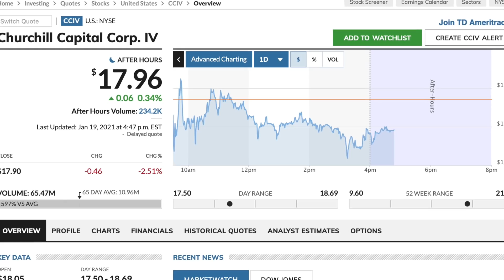CCIV Price Prediction - Lucid Motors CEO On CNBC Interview Updates ( Will The Merger Happen )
💰 Get 4 Free Stocks With WeBull ENDING SOON – Up To $1600 In Value

📊 The Motley Fool Stock Advisor: Beat Wall Street At Their Own Game

🔷 Join BlockFi And Get Up To $250 Worth Of FREE BitCoin
Earn Passive Income With Your Cryptocurrency On BlockFi

💵 Best Exchange For Alt Coins Investing - Top Altcoins That Can 100X

Easyiest Way To Buy Bitcoin and Other Cryptocurrencies

This Stock Can 4X Fast - CCIV Lucid Motors ( Hottest NEW EV Stock ) Is This The New Tesla

Latest Lucid Motors Merger News - Is CCIV Stock One Of The Biggest Opportunities of 2021
Rumors and fervent hopes have run rampant over the past couple of weeks due to speculation that SPAC CCIV (Churchill Capital Corp IV) might merge with emerging EV company Lucid Motors. It has helped the stock more than double during that time, including a giant 30% jump on January 22nd alone, despite no merger being announced yet. With each passing day, excitement and theories mount but what do we know for certain at this point?
Lucid Motors is planning on starting sales of its luxury Lucid Air vehicle during the second quarter of 2021. They are also building a mammoth factory in Arizona with plans to eventually construct another facility in Saudi Arabia (a condition of PIF’s investment). Yasir Al-Rumayyan
CNBC Exclusive: CNBC’s David Faber Interviews Yasir Al-Rumayyan
-CCIV had been in talks to potentially acquire AT&T’s DirectTV satellite-television, but those discussions did not come to fruition. They are still looking for a dance partner and have the kind of capital that would match up with a heavy hitter like Lucid.
CNBC Interviews Yasir Al-Rumayyan Lucid Motors And CCIV Merger - My REACTION ( Good Or Bad News )